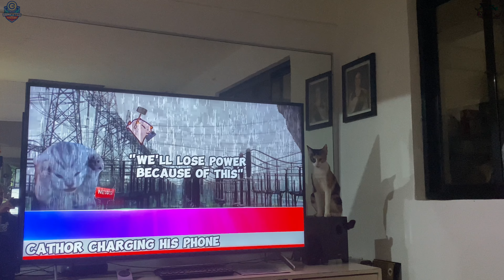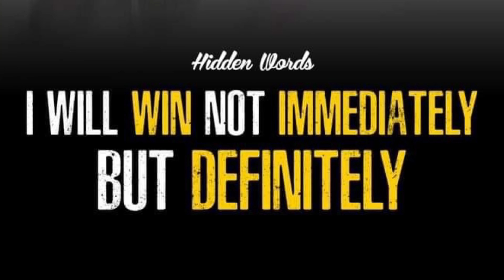Calico Cat First Heat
The First Heat Story of Maral a Native Filipino Household gentle smart cat 🐈